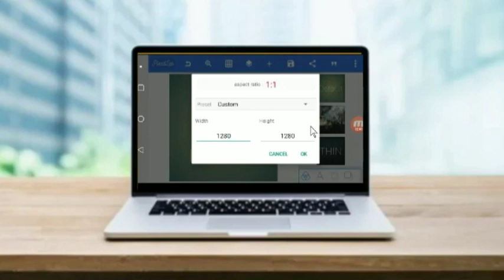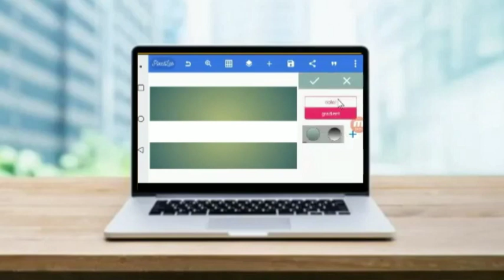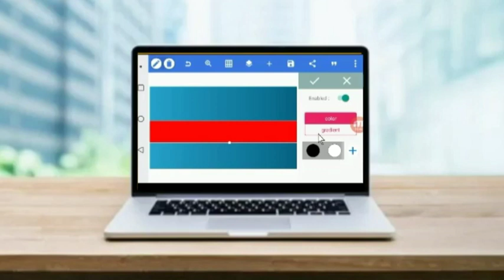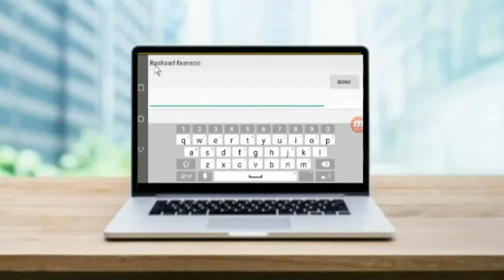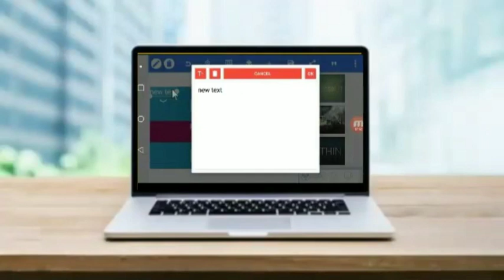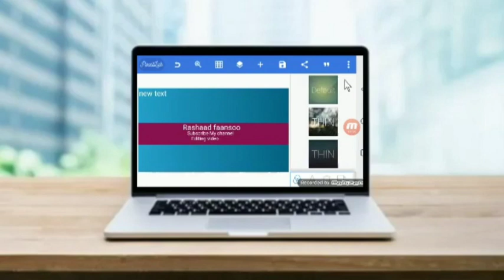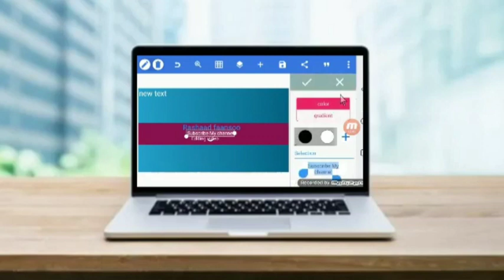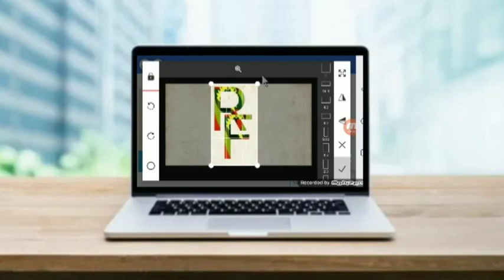youtube banner easy way to make (how to make youtube banner Rashaadfaansoo subscribe